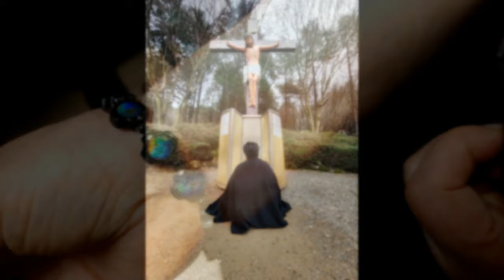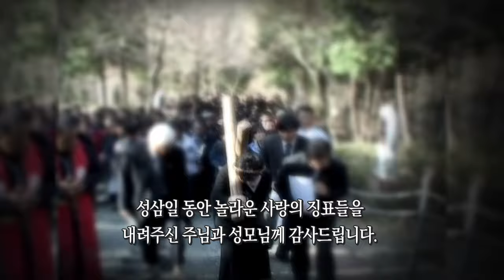2024년 성목요일, 성금요일에 주신 사랑의 징표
국내외 순례자들이 모여 함께 기도하던 성삼일, 주님과 성모님께서는 놀라운 사랑의 징표를 보여주셨습니다. 이 사랑의 징표와 함께 예수님과 성모님께서 왜 이 징표를 내려주셨는지, 또 무엇을 말씀하시고 계신지 함께 묵상하시고 은총 가득히 받으세요.♡